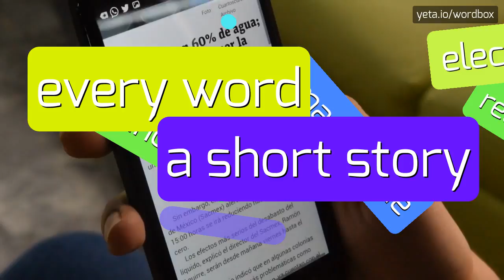SCOLER - HOW TO PRONOUNCE SCOLER?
SCOLER -  Pronunciation, Meaning, and How to Use It in 2023

The word 'scoler' is not recognized as a common or established term in the English language.
It does not have a standard definition or usage.
It is possible that it is a misspelling or a regional slang term.
Without more context or information, it is difficult to provide a precise meaning or description for 'scoler'.